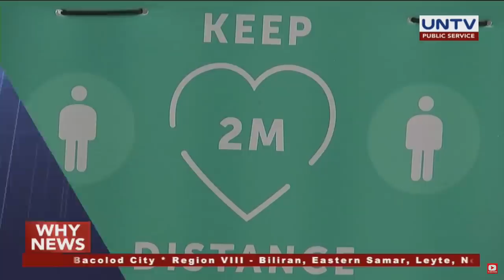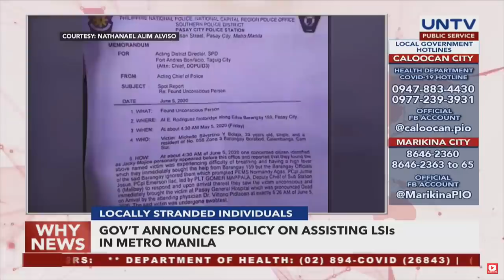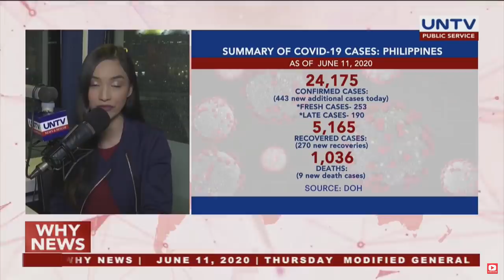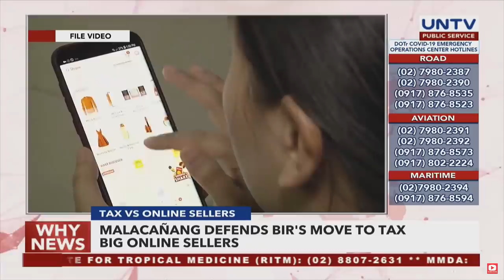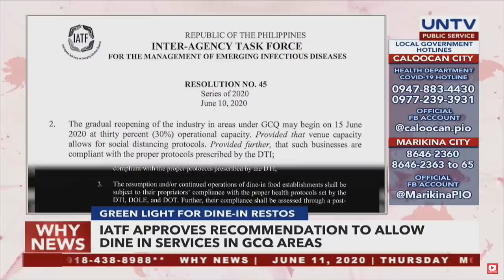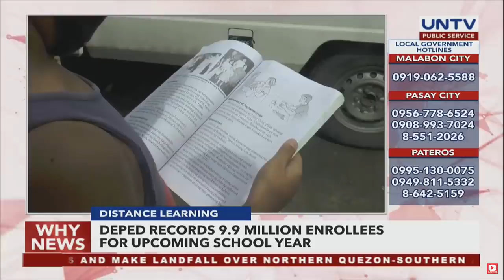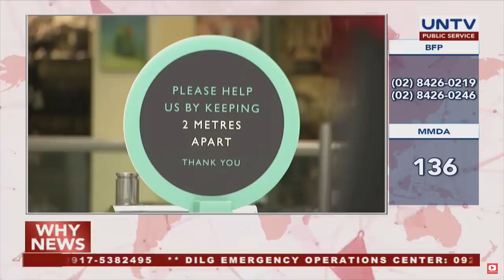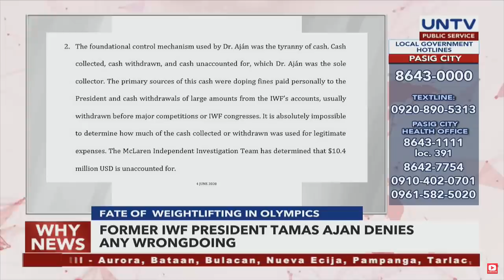UNTV: Why News | June 11, 2020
No room for complacency to avoid spike in COVID cases, experts say

Scrapping of 2-meter social distancing rule in UK looms

Drone footage captures thousands of sea turtles nesting near Australia's Great Barrier Reef